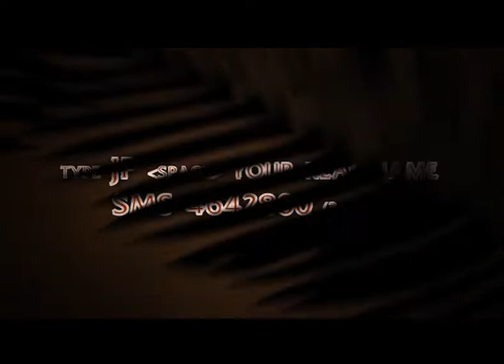ผจญภัยทะลุจอกับ Jurassic Park 3D และ VERY TV ก่อนฉายจริง!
VERY TV ให้คุณร่วมผจญภัยทะลุจอในโลกล้านปีของ JURASSIC PARK 3D ก่อนฉายจริง
วันที่ 28 พฤษภาคม นี้ ที่ Major เอกมัย (20.00 น.)
เพียงพิมพ์ JP เว้นวรรค ชื่อ-นามสกุล sms มาที่ 4642800 (ครั้งละ 3 บาท)
**สงวนสิทธิ์ 1 หมายเลข รับได้รางวัลเดียว (บัตร 2 ใบ)**
ความสนุกลุ้นระทึกยังรอคุณอยู่ ที่ VERY TV ติดตามได้ทาง True Visions ช่อง 64 และ 79 // PSI True TV 34 // // twitter@very_tv // ig@very_tv